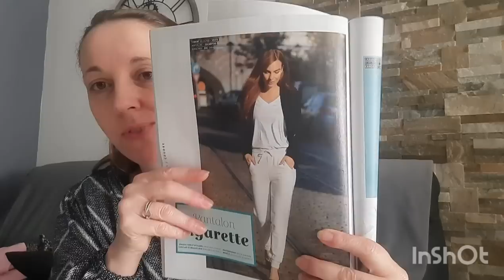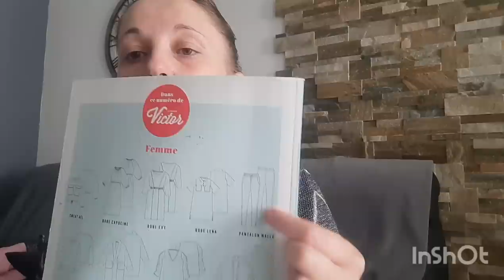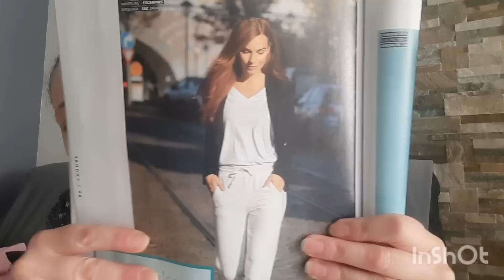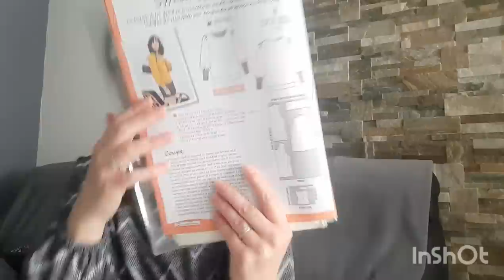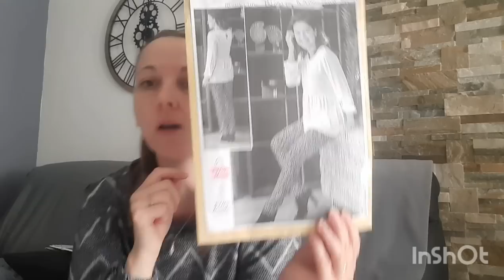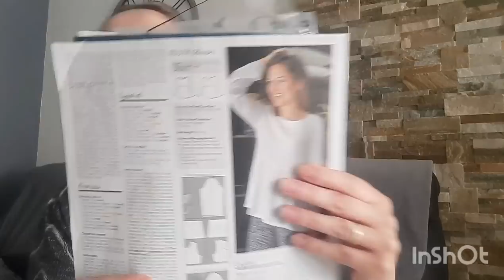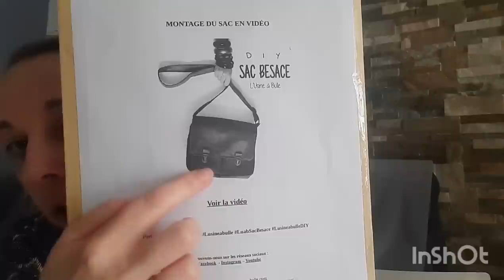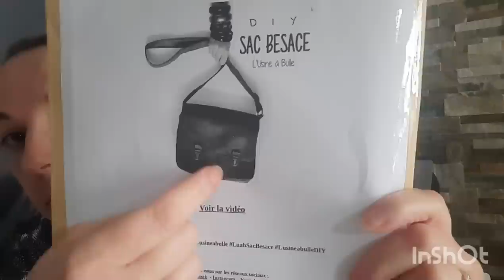bilan couture #29 ( la maison victor, my image, l'usine à bulle ...)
nouveau bilan couture

🍄 sweat /pull nova de super bison dans un french terry de driessenstoffen

🍄 jogging mallo de la maison victor janvier/février 2022 dans un french terry de tissus de rêve

🍄 blouse my image du magazine automne/hiver 2022/23 dans une javanaise de chez tissus de rêve

bon visionnage

à bientôt